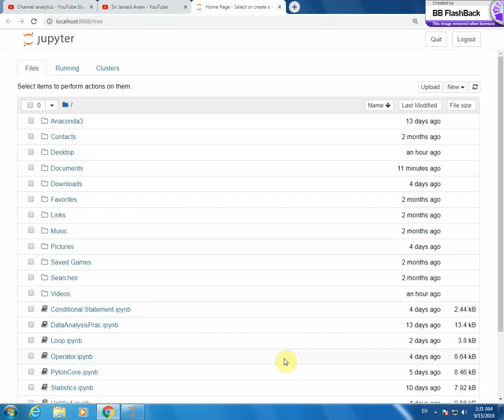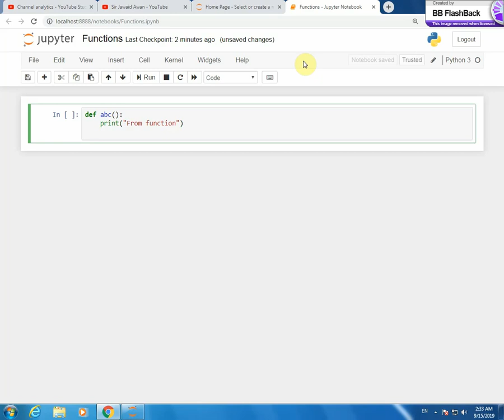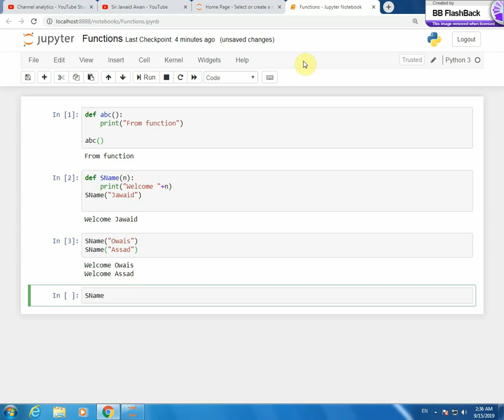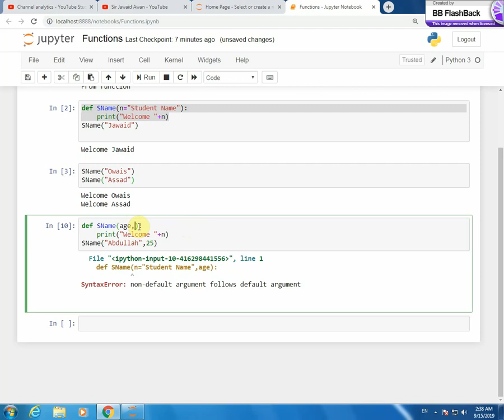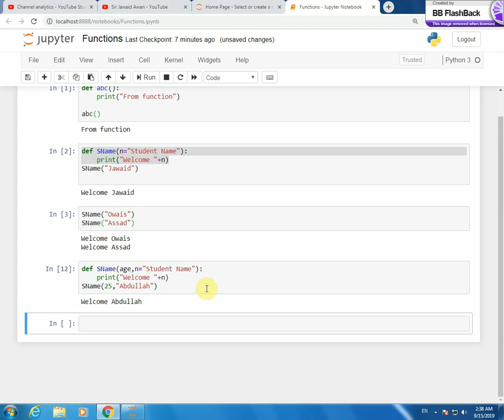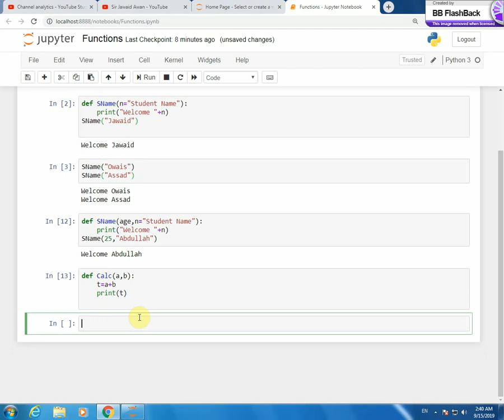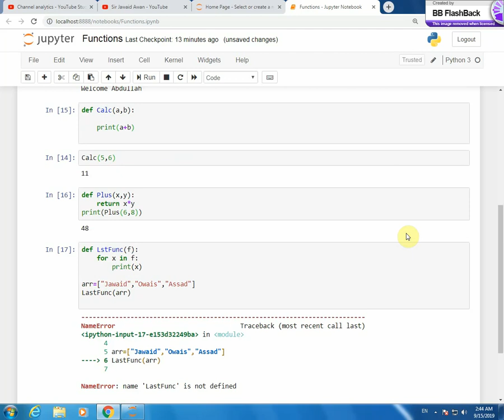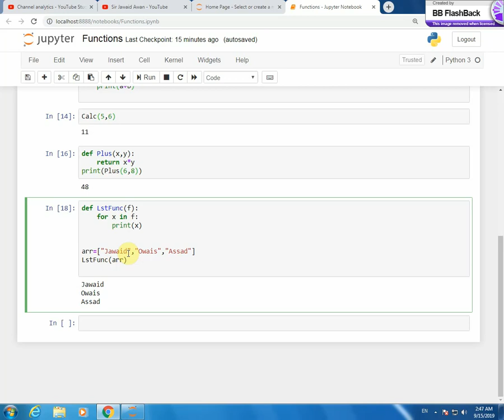7- Python Function in Urdu/Hindi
In this video I explain Python Function, Parameter, Constant Value, Return Keyword, Passing list as a parameter.